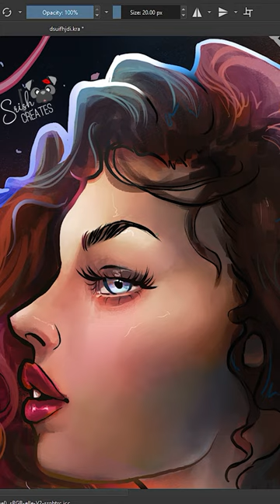Just some relaxing eyelash painting 😌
CHECK OUT WINGFOX, AN AMAZING ONLINE COURSE PLATFORM:
Drawing a Character Illustration in Photoshop: Searching for the Light (The course i took)

═══•°• ATTRIBUTION •°•═══
I'm Srish, and I'm a coffee-addicted, pug-loving artist and spirituality junkie, with a penchant for content creation. Here, I share with you ideas on how to make the most out of your own creativity via digital painting tutorials, speedpaints, software and tech reviews, and pretty much any DIY art hack you can think of. I also created the Style Study series to help us all learn from some of our favourite artists, because you can never learn too much!

Srish x